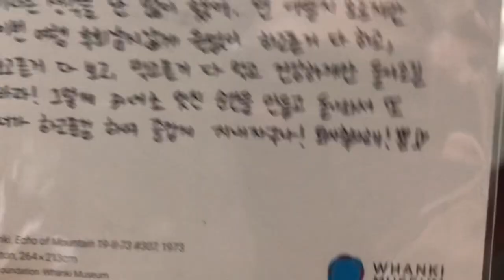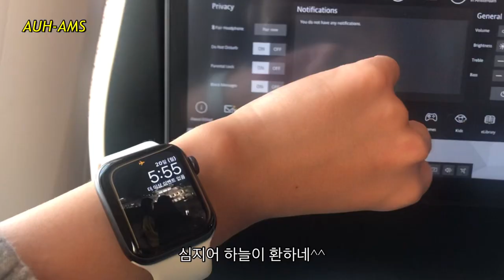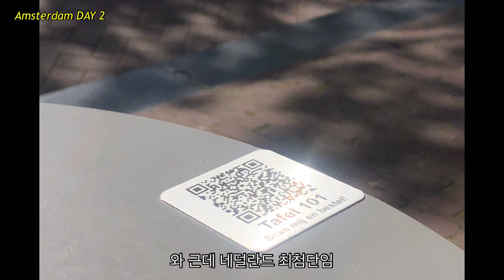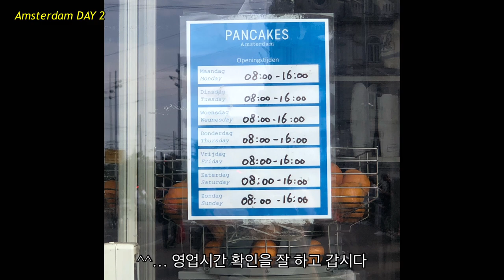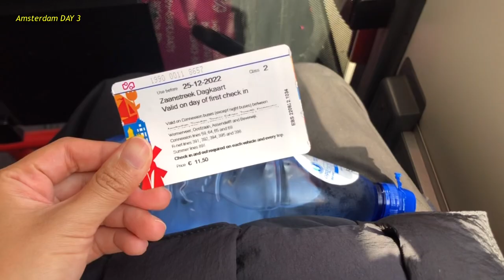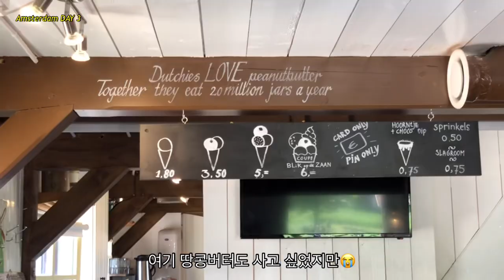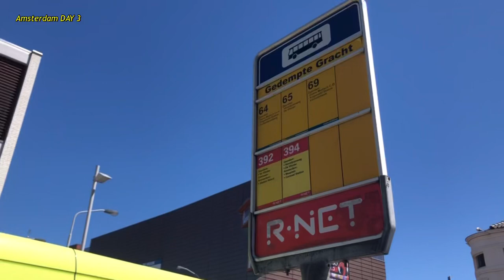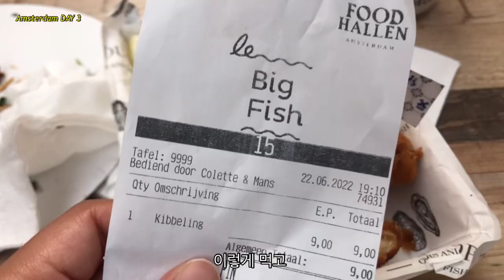[ENG]Travel Vlog #1 퇴사 후 일주일ㅣ네덜란드 암스테르담 잔세스칸스ㅣ출국~3일차